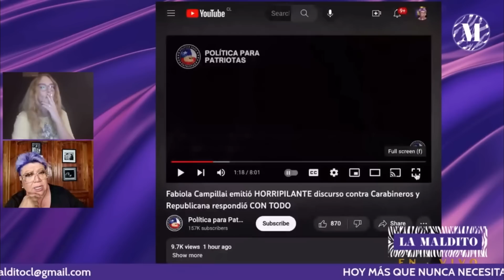Patricia Maldonado comenta discurso de Fabiola Campillai sobre Ley Naín-Retamal en el Senado.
¡HAZTE MIEMBRO DE LA MALDITO!

¡Besitos! ¡Guichipiriiichiii! 💜